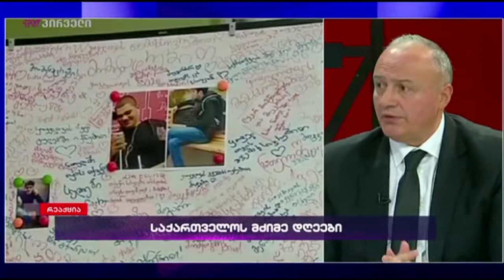ასოციაციის აღმასრულებელი დირექტორი ზაზა მარუაშვილი გადაცემაში "რეაქცია"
საქართველოს მძიმე დღეები